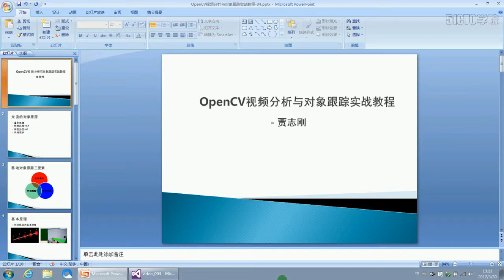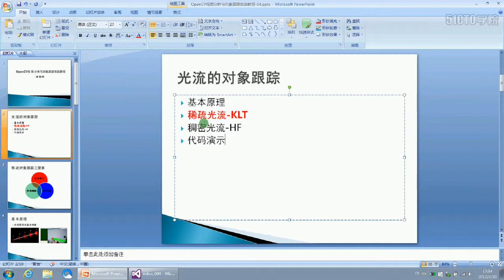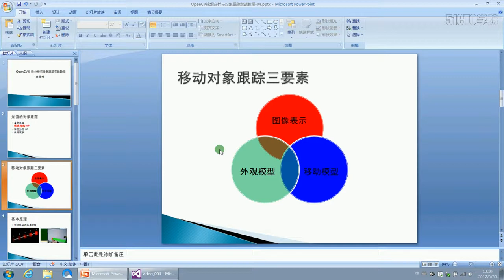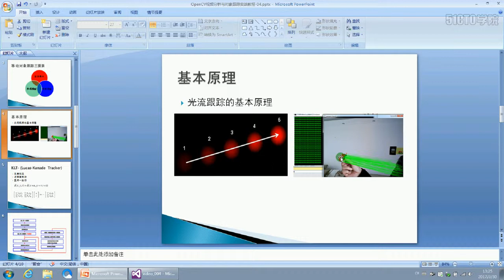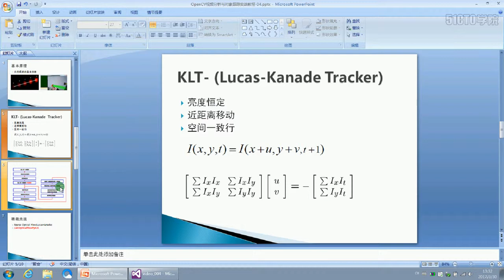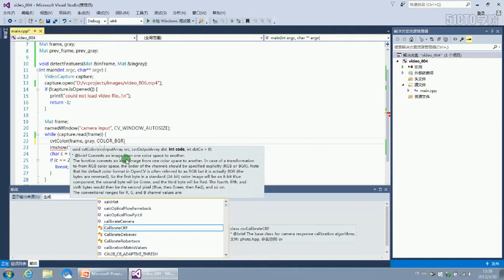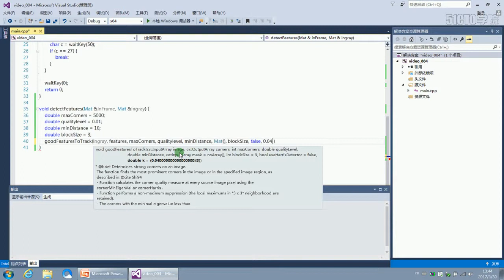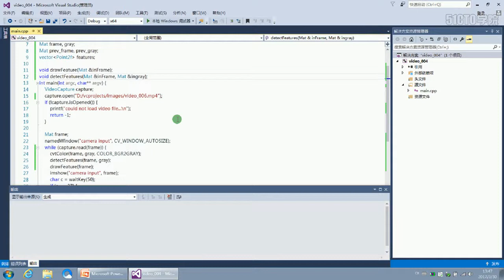08 光流的对象跟踪 01